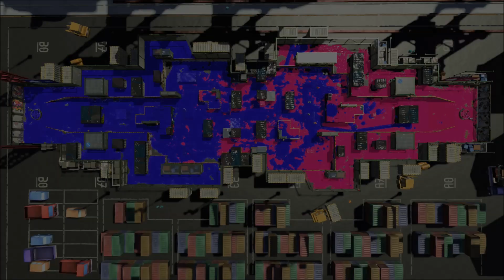【スプラトゥーン2】キルとデスの時に効果音をつけたら面白いんじゃない？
キルデスの時に効果音をつけるネタ動画ですｗ
面白いか面白くないかはアナタ次第です！

◆Twitterでチャップがつぶやくぞ
◆BGMをご提供していただいているサイト様
そして概要欄を見てくれたあなたにナイス！